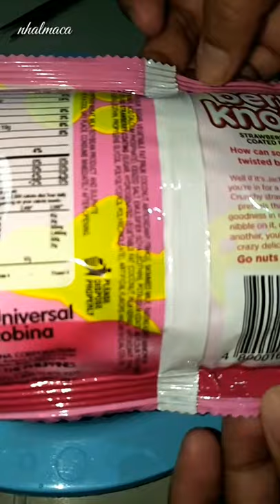FILIPINO SNACK: BERRY KNOTS PRETZELS